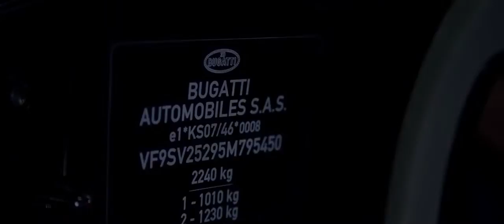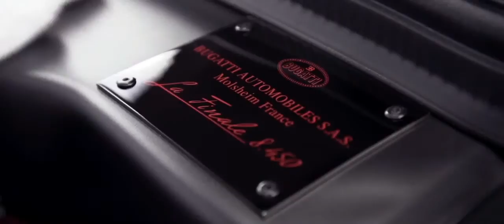En la intimidad con el Bugatti Veyron 16 4 Grand Sport Vitesse “La Finale”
Este es el último de los Bugatti Veyron (de los 450 que se fabricaron) en ser vendido. A manera de homenaje, este súper auto fue presentado en el pasado Auto Show de Ginebra. Hasta siempre, Veyron.